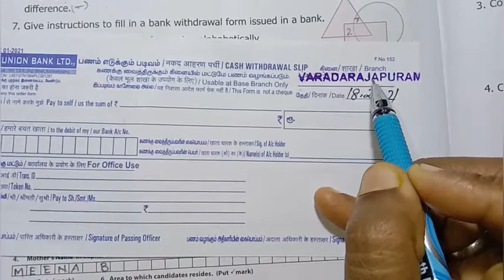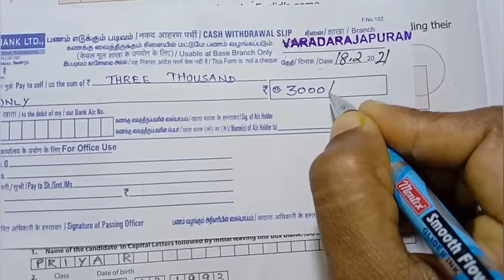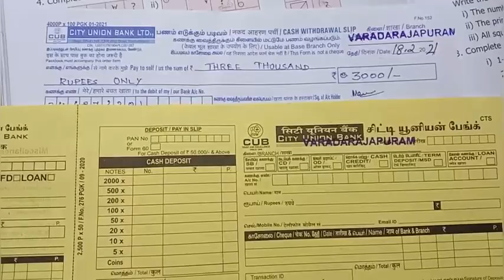6th Std - Term 3 | Maths - Exercise 5.1 | Sum 7